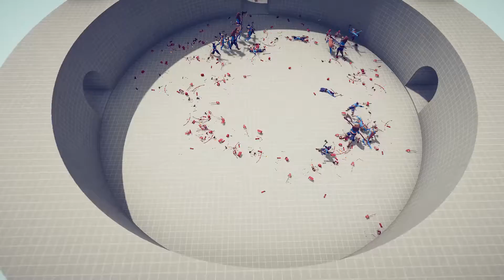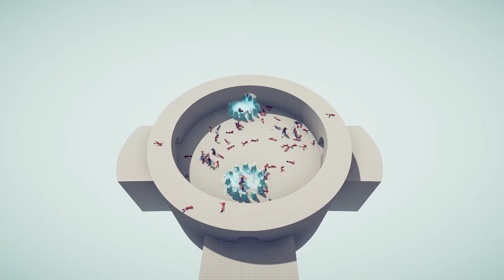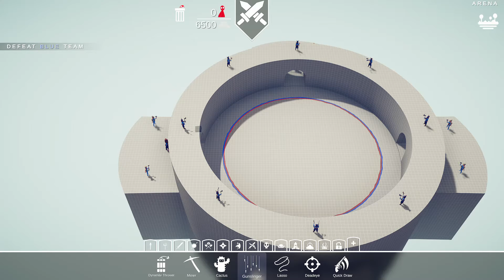Totally Accurate Battle Simulator simulation campaign part 6